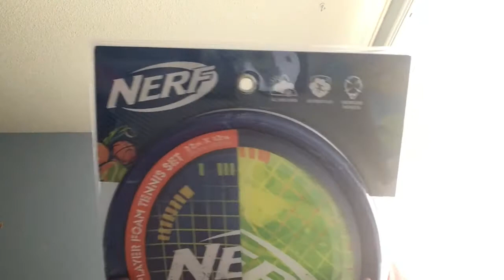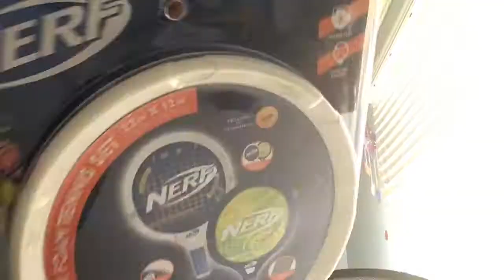Unboxing Nerf tennis racquets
Today I unbox the Nerf tennis racquets!!!